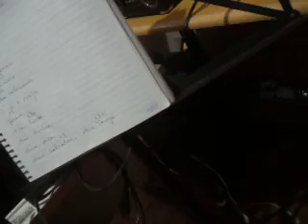O MUNDO E O UNIVERSO PT. 801 (2020) MATTANÓ